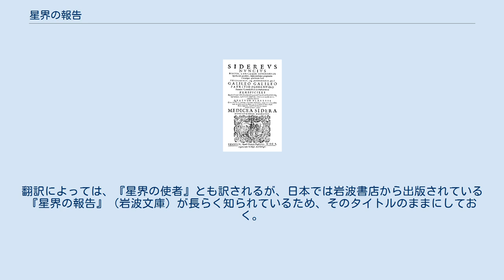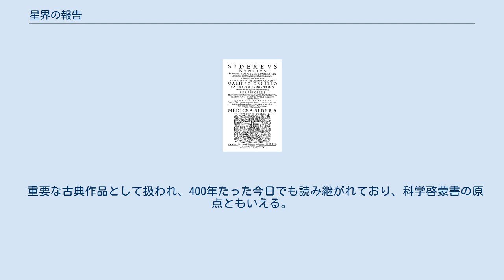星界の報告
ガリレオ・ガリレイ
『星界の報告』（せいかいのほうこく ラテン語：Sidereus Nuncius）は、イタリアの科学者ガリレオ・ガリレイが1610年3月13日に出版した、最初の書籍。
 ガリレオ・ガリレイがパドヴァ大学教授在任中に行った最初の業績を出版した書籍の事。
翻訳によっては、『星界の使者』とも訳されるが、日本では岩波書店から出版されている『星界の報告』（岩波文庫）が長らく知られているため、そのタイトルのままにしておく。
なお21世紀になってから、講談社より同名で新訳が出ている。
 出版までのいきさつは、序文に書かれている。
それまで行ってきた研究活動の報告という内容であり、一部に誤植が見られる。
しかしながら、科学的方法論によって書かれていることと、その文体の美しさからガリレオは詩人とまで評価されている書籍でもある。
 オランダで発明された望遠鏡の内容を示し、それを元にして望遠鏡を作ったことを図で説明している。
その後、その望遠鏡を用いて、月の観察を行ったことやそのスケッチを記載。
月の観察によって得られたデータを下にして、月までの距離や月の大きさの推論を行う。
そして、オリオン座からプレアデス星団、オリオン大星雲の中にある星のスケッチ、かに座のプレセペ星団などのスケッチを残している。
さらに、木星とその周辺を移動する4つの惑星についての観察記録を残している。
 これらの観察記録に基づいて、地動説を提唱することになる。
一部には証明できない内容も含まれていたが、フーコーの振り子による実験や光行差の観測をはじめとして、現在では地球潮汐の観測によって、証明された。
 なお、慣性の法則や運動の法則なども実験的方法で発見しており、ガリレオ・ガリレイの記述にあるアリストテレス的な世界観の持ち主とは違う。
実証を重んじる、現在の科学的方法論を実践した最初の近代的科学者といってもよい。
 重要な古典作品として扱われ、400年たった今日でも読み継がれており、科学啓蒙書の原点ともいえる。